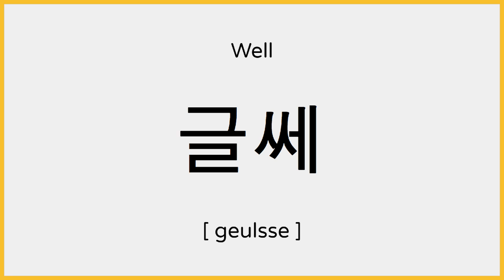How to say Well in Korean / 글쎄 발음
Heyo!

Learn how to pronounce “well” in Korean.